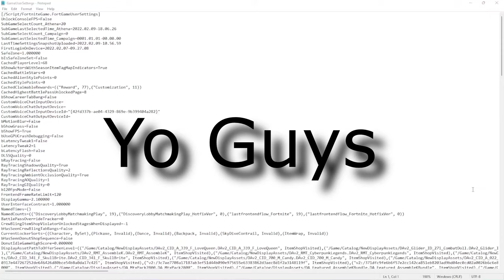How To Fix Stretched Res Not Being Applied | Fortnite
Hope You Enjoyed The Video If This Didn't Help Then I'm Sorry

                         My First Tutorial!